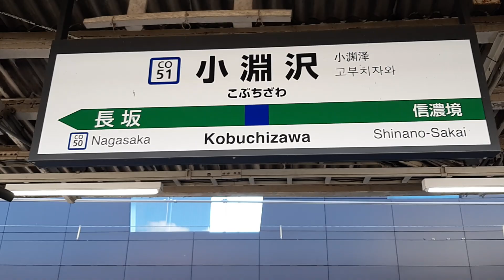2023/1/2 小淵沢駅 E353系特急あずさ新宿行発車